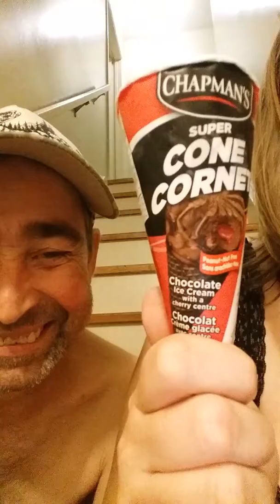Skinny Guy Steals Fat Girls Ice Cream in Twenty Seconds